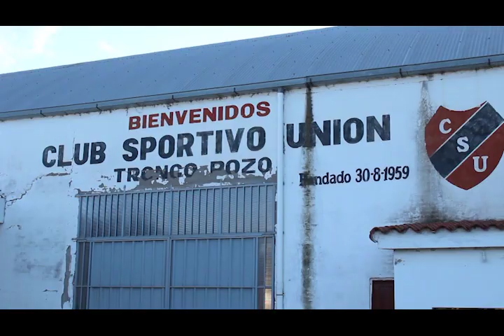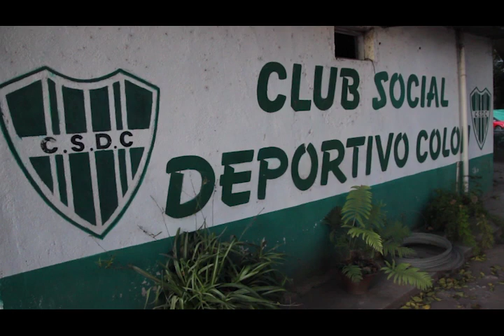CADA CLUB DE COLONIA CAROYA RECIBIRÁ UNA AYUDA MUNICIPAL DE $20.000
Para paliar las dificultades económicas que atraviesan por la cuarentena y el Covid-19, la Municipalidad de Colonia Caroya saldrá en ayuda de los clubes de la ciudad, mediante un aporte económico destinado a solventar los costos fijos que tienen, sobre todo en materia de servicios de agua y energía eléctrica.

Cada entidad recibirá un promedio de alrededor de $20.000, que se estarán entregando en los próximos días. La medida alcanza a ocho instituciones: los clubes Juventud Agraria Colón, Deportivo Colón, Bochas Sport Club, San Martín, El Porvenir (de Puesto Viejo), Tronco Pozo, Baguales Rugby y Tupac Amaru (vinculado a la comunidad boliviana).

El anuncio fue formulado en conferencia de prensa por el intendente Gustavo Brandán; la secretaria de Gobierno, Paola Nanini; y el secretario de Deportes, Gastón Turus.

El aporte económico del municipio se complementa con sendas ayudas que la Provincia y la Nación han lanzado también para los clubes. En esos casos, el municipio ayudó a las instituciones a gestionar y tramitar, pero el aporte todavía no se hizo efectivo.

La ayuda extraordinaria municipal se entregará considerando cada caso en particular, relevando las actividades de los clubes y sus costos fijos, que ahora no pueden ser solventados por la merma en el pago de cuotas por parte de los socios.

“Colaboramos con los clubes no sólo por la actividad deportiva en sí, sino por todo lo que representan para los vecinos en materia de contención social”, señaló el intendente Brandán.

Por su lado, Turús aclaró que la idea es que los clubes puedan mantener sus instalaciones y servicios de la mejor manera para cuando se rehabilite a pleno la práctica deportiva.

Al respecto, detalló que en los próximos días se estarían distribuyendo los protocolos para la práctica de bochas, pilates, yoga y artes marciales, entre otras disciplinas.

“Les pedimos a los vecinos que tengan paciencia y que recuerden que no somos nosotros como municipio quienes autorizamos o no la vuelta de alguna actividad. A eso lo determina la Provincia, a través del COE”, remarcó.